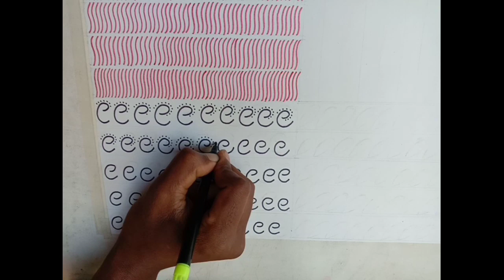Warli Painting Basic Step's part 3 ✏️ Isak artist 😊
Dosto इस  video me meine aap ke liye warli painting ka basic work kar ke dikhaya hai